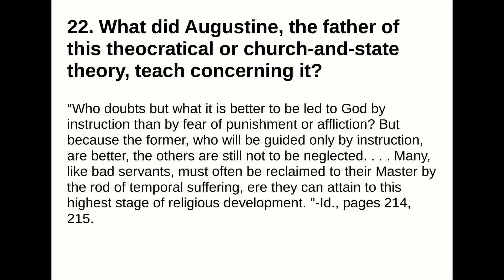22. What did Augustine, the father of this theocratical or church-and-state theory, teach concerning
22. What did Augustine, the father of this theocratical or church-and-state theory, teach concerning it?
Answer:
"Who doubts but what it is better to be led to God by instruction than by fear of punishment or affliction?But because the former, who will be guided only by instruction, are better, the others are still not to beneglected. . . . Many, like bad servants, must often be reclaimed to their Master by the rod of temporalsuffering, ere they can attain to this highest stage of religious development. "-Id., pages 214, 215.